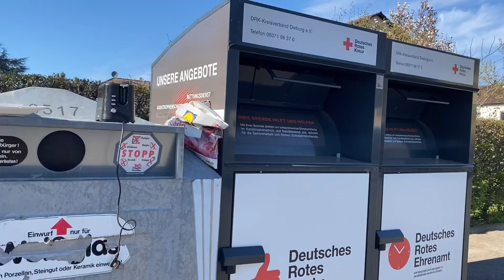ชีวิตแม่บ้านต่างแดน ชมเมืองเก่าแก่สวยงาม ต่อใหอาหารแมวบ้านลูกสาว ชมพระจันทร์ขึ้นหลังเขา เมียฝรั่ง